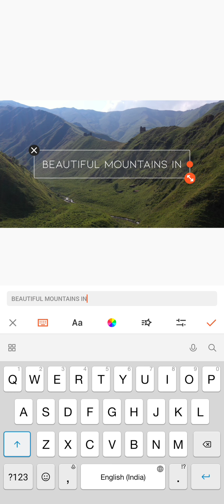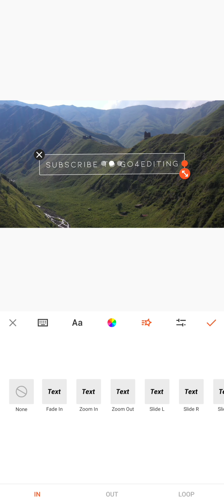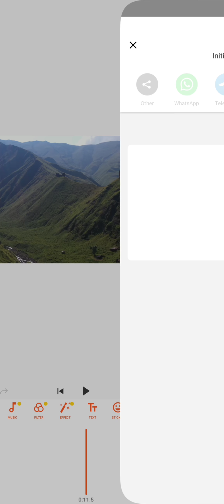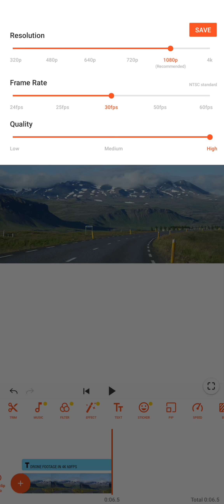Text Animation in YouCut | How to Creat Text Animation in Youcut Mobile Application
YouCut is a video-editing app that helps you transform any video on your smartphone into a real movie. The best part is that using this app is quick, simple, and intuitive. To start using YouCut, all you have to do is select the video you want to edit, then the fragment you want to work with.